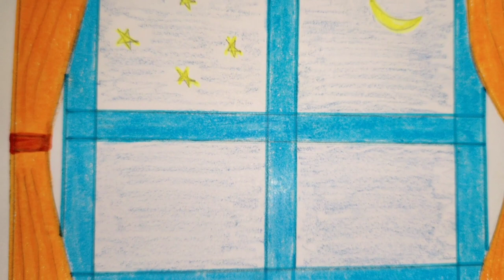Window drawing simple draw 🪟